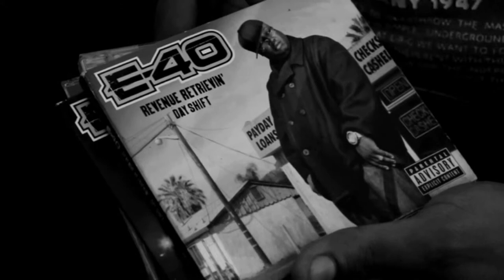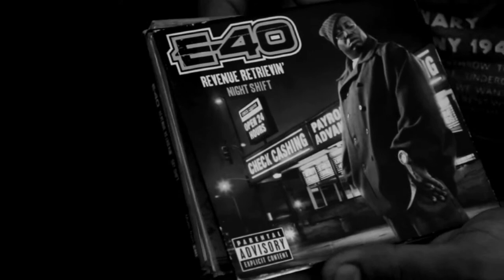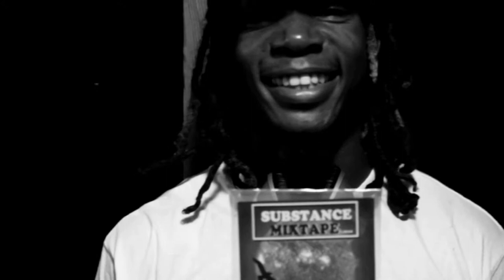Asee-Music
Asee
"Music"
Volume 8 Mixtape

Video Directed By: Tha Project
Co- Directed: M. Cherry

StarBridge Ent.